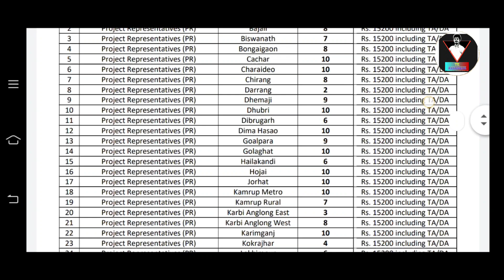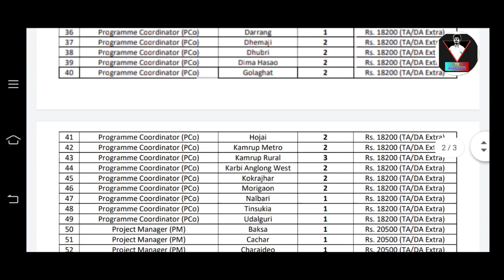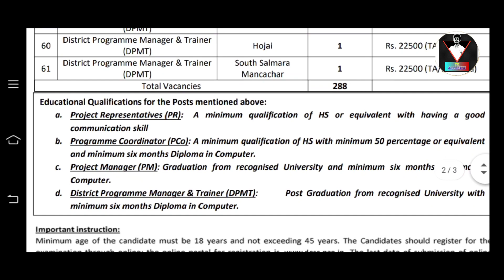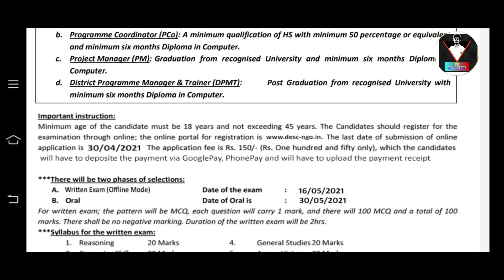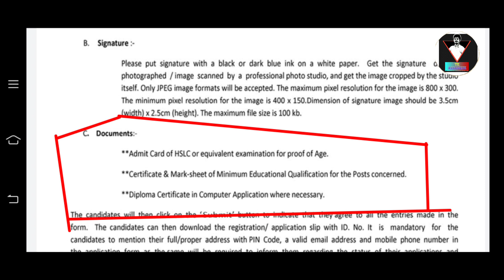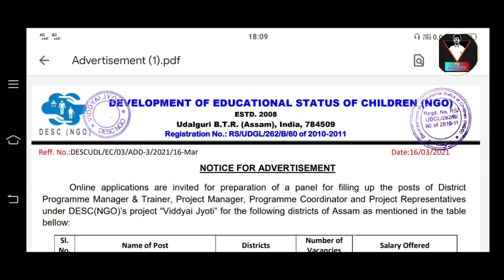Assam Block Recruitment 2021// Apply Online For 288 Posts Of All District In Assam